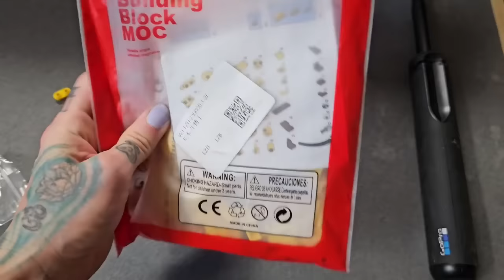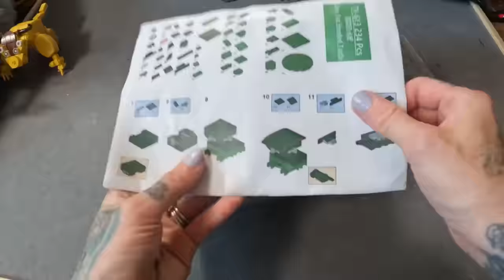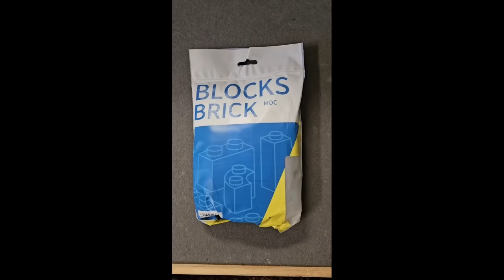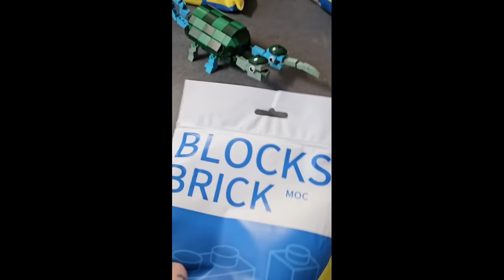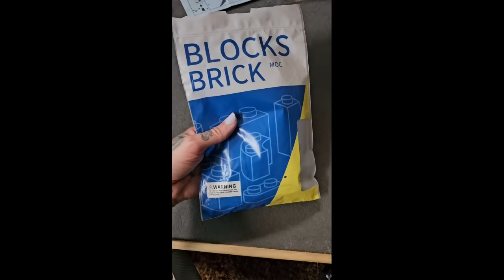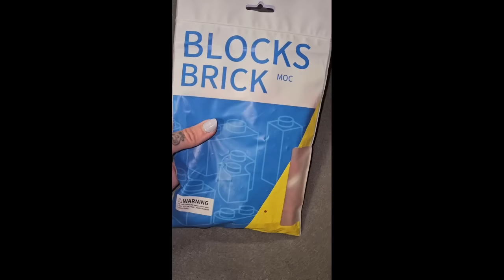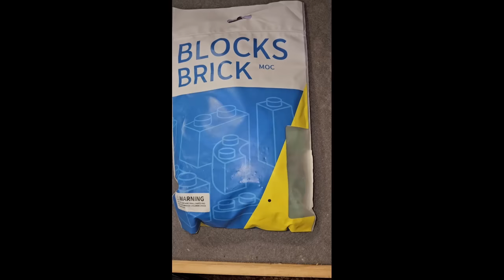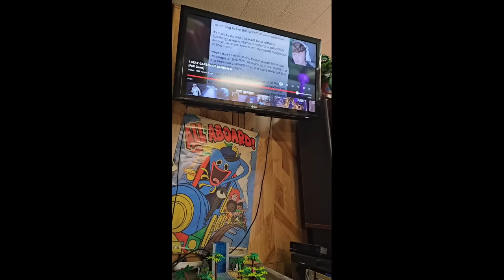Unboxing New Garten of Banban Plushies, Toys, and Legos!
*Check out the shop button for cool GOB stuff!
Set of 6 GOOD action figures
Set of 8 action figures
Set of 6 big Legos
Set of 6 mini Legos
Set of 6 Chapter 3 Legos
Plush:
Set of 6 main characters
Set of 18 plush
Set of 8 Chapter 3 plush
Banban Plush
Evil Banban
Jumbo Josh
Captain Fiddles
Opila Bird
Stinger Flynn
Slow Seline
Sheriff Toadster
Hunter Tim
Chef Pigster
Slinky Andrew
Coach Pickles
Dr. Fluffypants
Tall Victor
Noodles Ninja
Cool Kid
Hunky Jake
Miss Luna
Pinky Stewie
Sad Seth
Smiley Miley
Stinky Joel
Melman the Giraffe
Silent Steve
Tarta Bird
Queen Bouncelia
Long Joe
Blue Rabbit
Scout Lenny
Mr. Crocodile
Armored Ant
Red Po